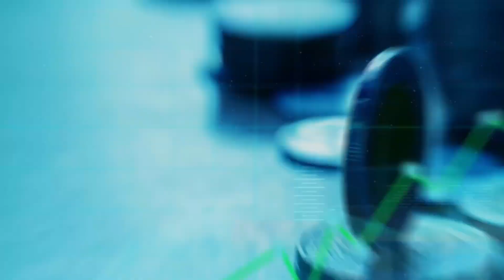INX's Bob Ejodame on Merging Crypto, Security Tokens, and Capital Raising | InFi #24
Bob Ejodame is VP of Capital Markets at INX. He explains INX's progress in creating a single platform for merging cryptocurrencies such as Bitcoin with tokenized real-world assets, along with providing new companies with a way to raise capital on the blockchain.

✅  About infineo.

infineo is digitising the $3+ trillion legacy life insurance industry, creating massive efficiency by utilising technologies such as the blockchain and AI.